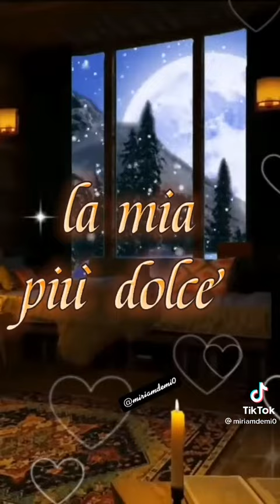canzone molto romantica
Video da parte di AnnaMaria Massacesi